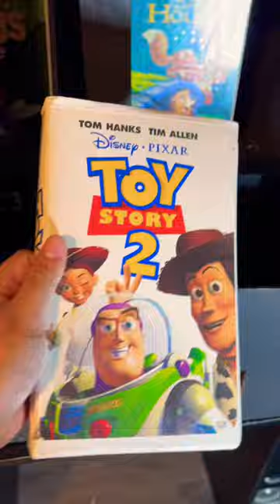MINI VENDING MACHINE FILLED WITH VHS TAPES!!WHAT WILL WE BUY!?